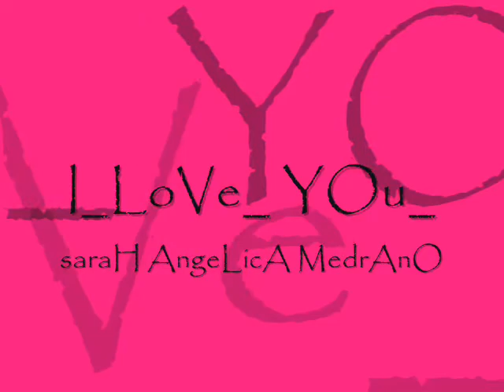I_Love_you_123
hhmmmm..my princess